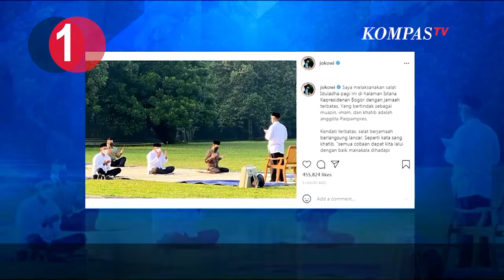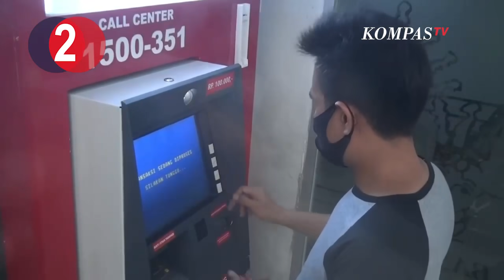[TOP 3 NEWS] I Jokowi Salat Idul Adha I Kerumunan di ATM Bank DKI I PPKM DaruratDiperpanjang I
[TOP 3 NEWS] I Jokowi Salat Idul Adha I Kerumunan di ATM Bank DKI I PPKM Darurat  Diperpanjang I

 Presiden Joko Widodo hari ini (20/7) melaksanakan shalat Idul Adha di halaman Istana Kepresidenan Bogor dengan menerapkan protokol kesehatan. Di dalam unggahannya dalam akun instagram, Presiden Jokowi menulis jika pelaksanaan salat Idul Adha dilakukan dengan khidmat walapun dengan jumlah jemaah yang terbatas. Jokowi juga mengutip pesan Idul Adha dari khatib yang menyebut bahwa cobaan dapat dilalui dengan baik jika dihadapi dengan sabar, sabar berkorban menjalankan ajaran islam dan melepaskan egoisme untuk mendekatkan diri kepada Allah. Antrean panjang warga mewarnai sejumlah gerai ATM Bank DKI, menyusul cairnya dana bantuan sosial sebesar 600 ribu rupiah. Salah satu antrean panjang terjadi di kawasan Tanjung Priok, Jakarta Utara pada Senin petang. Meski sudah diperingatkan, kerumunan pun ternyata tak dapat dihindari. Warga umumnya sengaja mengambil dana tersebut untuk membeli kebutuhan merayakan Idul Adha. Wakil Gubernur DKI Jakarta Ahmad Riza Patria meminta warga bersabar untuk mengambil bantuan sosial tersebut demi menghindari kerumunan. Presiden Joko Widodo memutuskan untuk memperpanjang masa PPKM darurat hingga 25 Juli 2021. Jika tren kasus menunjukkan penurunan, pada tanggal 26 Juli, pemerintah akan melakukan pelonggaran kegiatan masyarakat. Hal ini disampaikan Presien pada saat konferensi pers pada 20 Juli 2021 yang disiarkan langsung dalam akun Youtube Sekretariat Presiden. [top 3 news] puncak arus balik lebaran i wisatawan marah-marah i ganjar tak diundang i